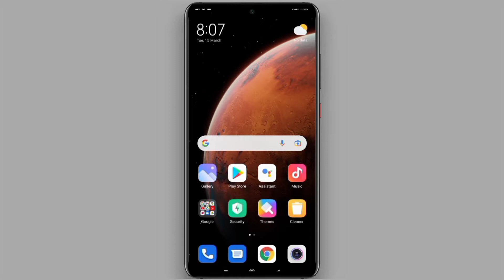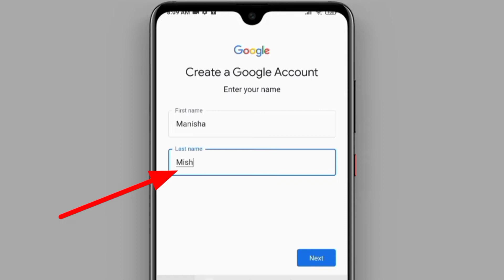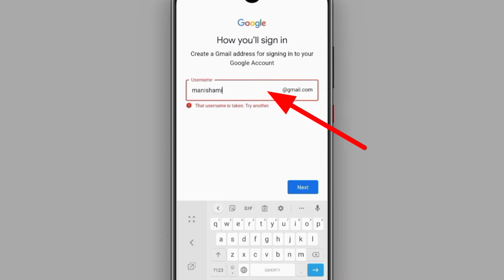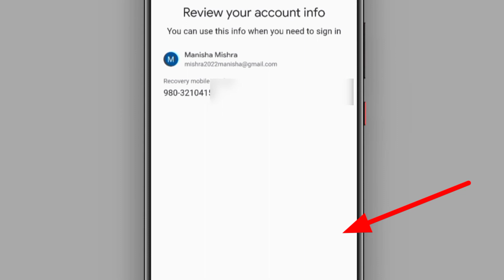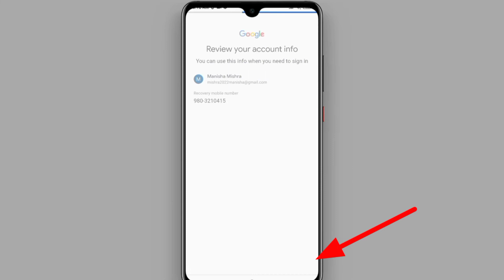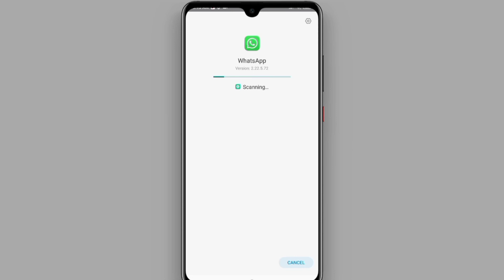How to Create a new Google Play Store I'd || Naya Gmail account Kasari banaune? || Create Google ID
Create play Store I'd
Create a new Google app I'd
Create a new Google Play Store I'd
Naya Google account kasari banaune
How to Create Gmail account
How to Create a new Gmail I'd

Narayan Mishra

misra_narayan